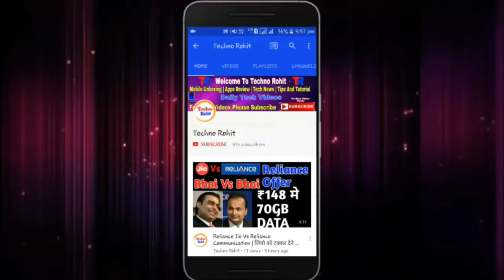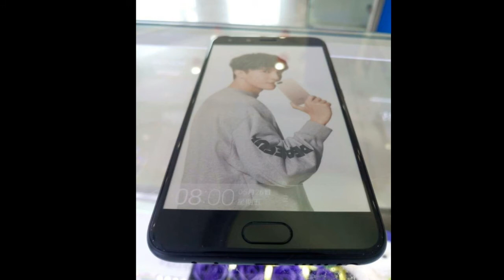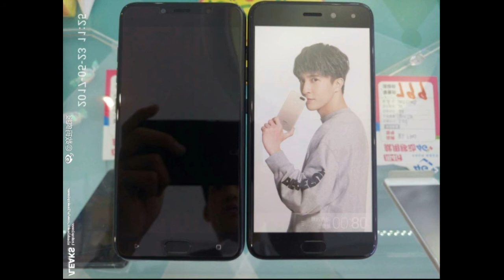Gionee S10 Leaks Amazing Colour And Design Reviews in hindi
Aaj maine aaplogo ko gionee s10 ke bare me bataya hu mujhe umeed hai ki aapko meri videos pasand aaygi. please like aur share kijiye aur koi bhi questions hai to please comment kijiye.